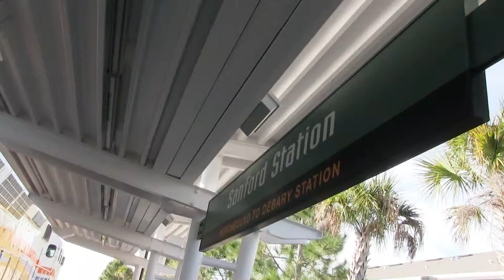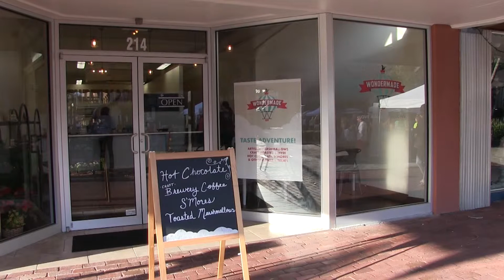SunRailRiders Sanford Street parties rail adventure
Every month Sanford has two street parties -- Alive After 5 and Sanford Art Walk. They are excellent Rail Adventures, just get off SunRail at the Sanford station and catch the free shuttle van to historic downtown Sanford for the fun.